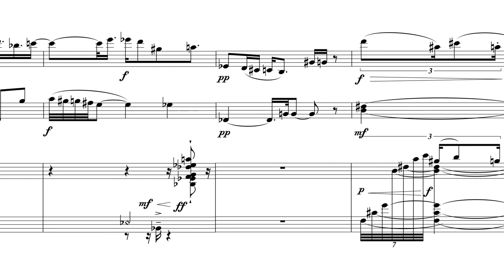Movt 1 (Extract) According to Gurney Sonatine - Xander Hunfeld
Published by Clarinet & Saxophone Classics Publications can be heard in full on the album Free Game both available This score and audio extract from Largo, the 1st movement of a trio scored for violin clarinet and piano. 'Filled with melodic shape and mutually successive tones, Gurney calls this phenomenon the ideal movement. According to Wittgenstein a sentence is not a mixture of words, just as the musical theme is not a mixture of tones. Gurney and Wittgenstein both inspired me to write this little sonata. Schubert’s D803 was also on the desk!' X. Hunfeld, Amstelveen, June 5, 2020